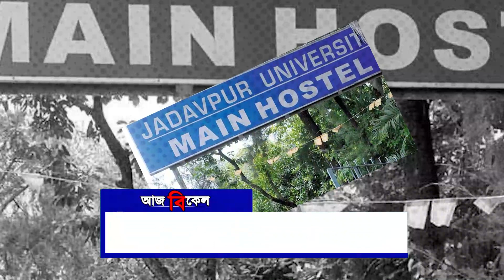যাদবপুর কাণ্ডে নাটের গুরু সৌরভ কতটা প্রভাবশালী?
যাদবপুর কাণ্ডে নাটের গুরু সৌরভ ত্রাস ছিলেন নবাগতদের পড়ুয়াদের কাছে! এতটাই তাণ্ডব চলত যে খোদ হস্টেল সুপার উপরে উঠতে পারতেন না! কতটা প্রভাবশালী এই সৌরভ?